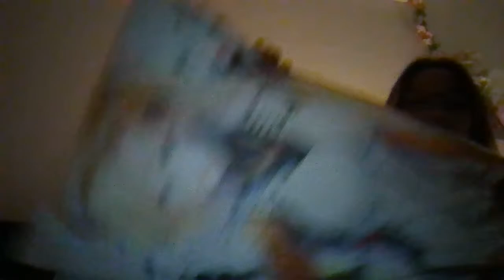Why Foreigners being called ATM? lets Do Quicky live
You can also suport my channel in any amount from the bottom of your heart   here is my PayPal